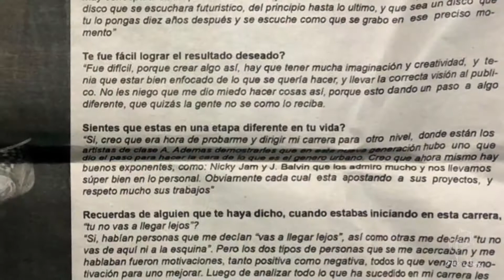Bolívar Feijóo entrevista por A Lateral Box | Cuba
La entrevista a nuestro editor Bolivar Feijoo por el portal cubano ' A Lateral Box', un poco de su trayectoria y de donde nació Wow La Revista.